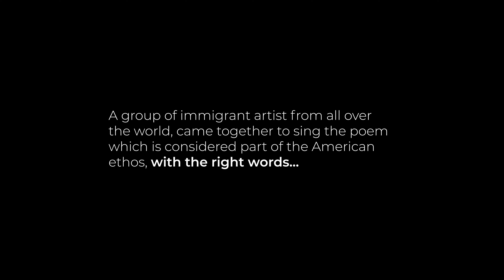GIVE ME YOUR TIRED YOUR POOR & GOD BLESS AMERICA CHORAL ARRANGEMENT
In August 2019, the top immigration official in the Trump Administration, Ken Cuccinelli, altered the words of the poem "Give Me Your Tired, Your Poor" adding “who can stand on their own two feet and who will not become a public charge”.

A group of immigrant artists from all over the world, came together to sing the poem which is considered part of the American ethos, with the right words...

Presented by: Arts for Immigrants and MTC Music Academy
Arranger: Assaf Gleizner
Conductor and Music Director: Tegan Miller
Filmed at: Congregation Rodeph Sholom

Sopranos
Yoon Lee (S. Korea)
Q Lim (S Korea)
Claire Taire Ofek (Israel)
Melissa Melendez (France)
Maria Becco (Argentina)

Altos
Gara Roda (Spain)
Shir Kaufman (Israel)
Gil Avidor (Israel)
Adi Kozlovsky (Israel)

Tenors
Nawaf Nooruddin (Bahrain)
Daniel Koren (Israel)
Lukas Baeskow (Germany)
Assaf Gleizner (Israel)

Bass
Pedro Coppeti (Brazil)
Amir Shoenfeld (Israel)

Arts for Immigrants is an organization, whose mission is to shed light on immigration issues through art, and provide performance opportunities to immigrant artists.

Arts for Immigrants are partnered with Team TLC NYC, a grassroots organization committed to supporting asylum seekers in New York City.
and if you enjoy the v video, please consider donating to their organization!